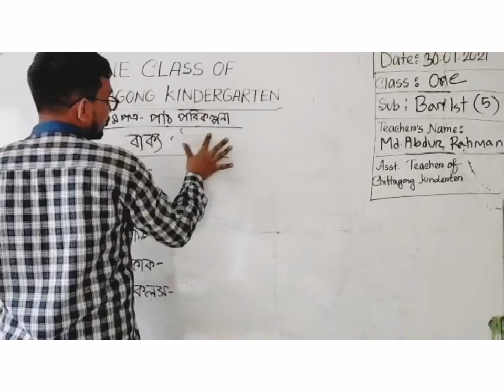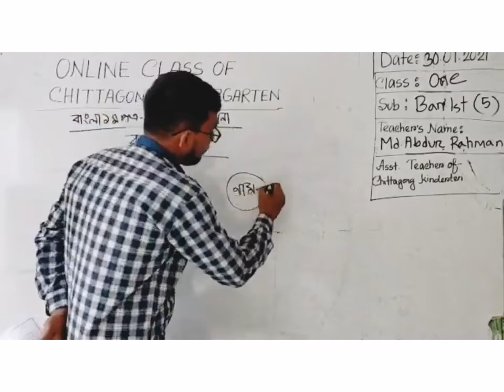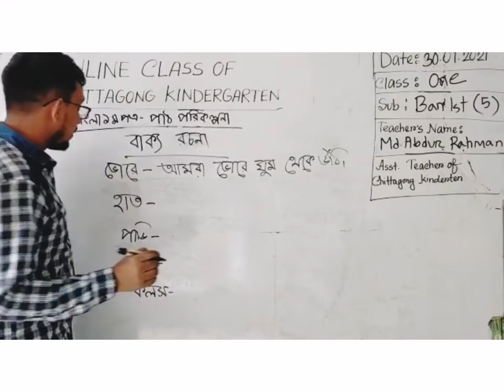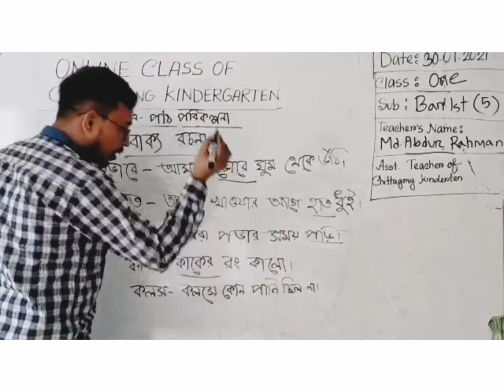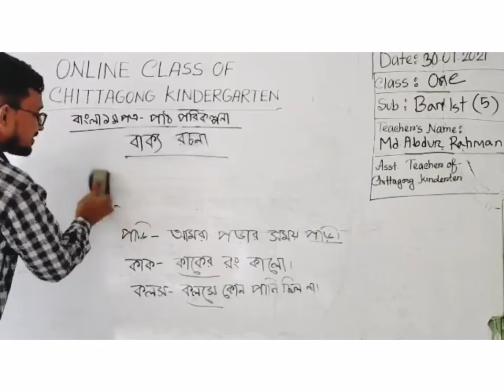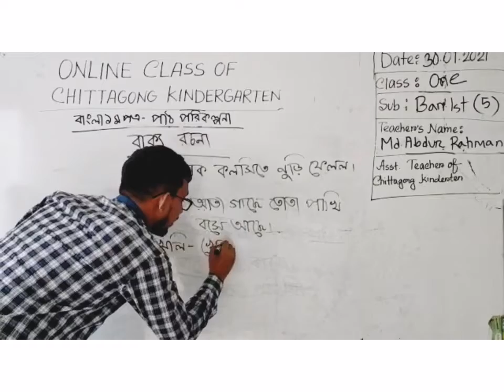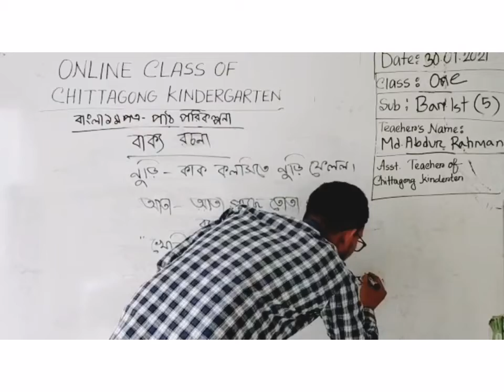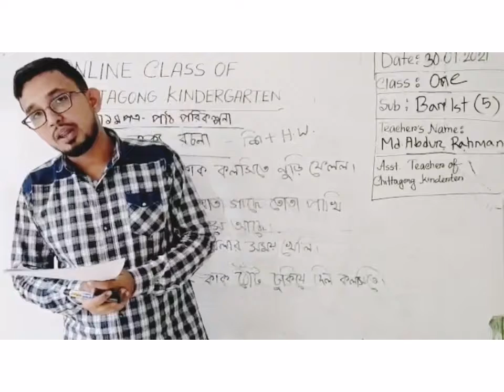30 January' 2021 Class One Bengali 1st Paper